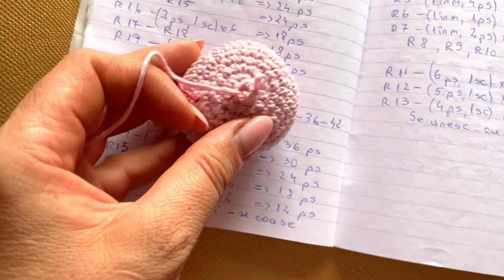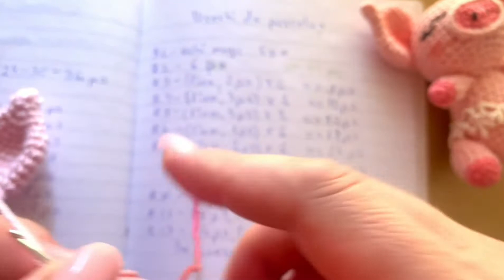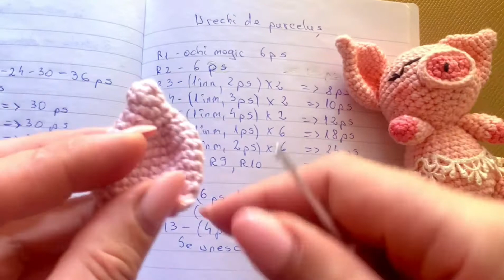Porc amigurumi cu fustița. Pig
Purcelusa amigurumi cu fustița
Corpul și capul este aici:

Iepurasul Bolfea amigurumi;

Ren de catifea amigurumi
 cu membre rotative

Înscrie-te și tu gratis , la canalul meu

pentru noi tutoriale, atingeți clopoțelul

Cine este pasionat / pasionata de lucru manual hai in grup cu noi : Croșetez odata cu tine :

Va pup !😘😘